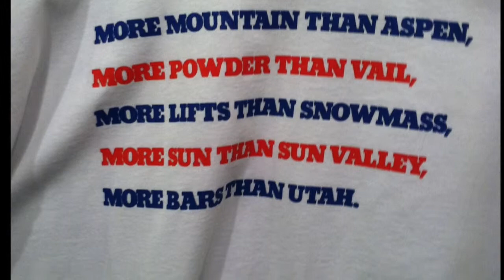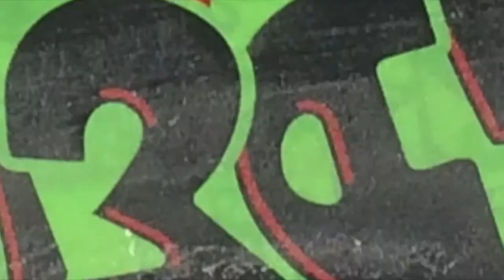Steamboat 2014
This video is about  Steamboat 2014